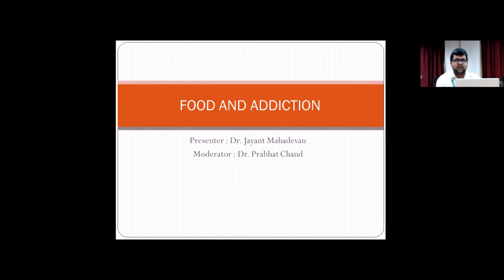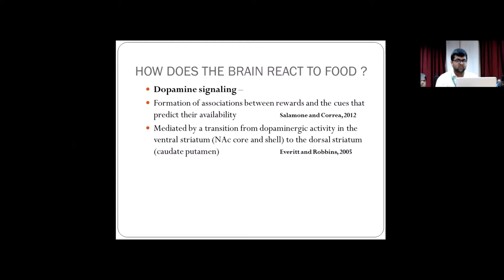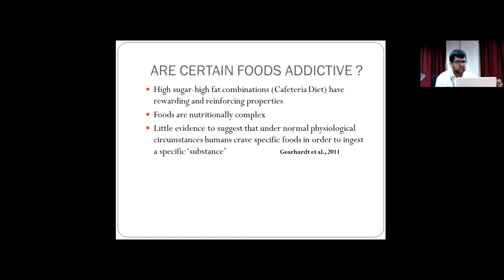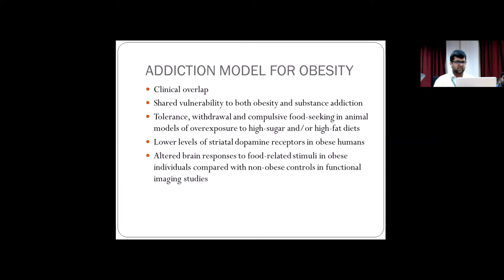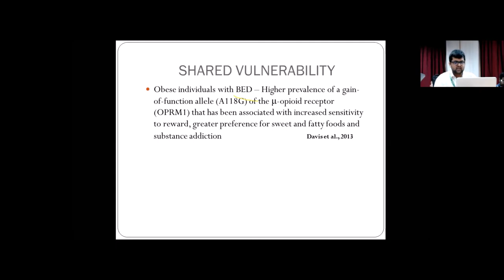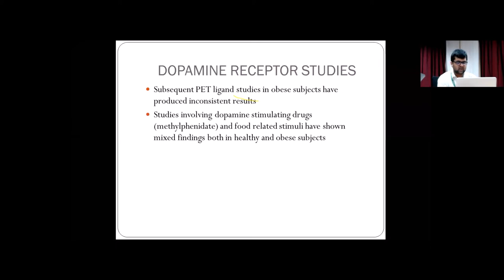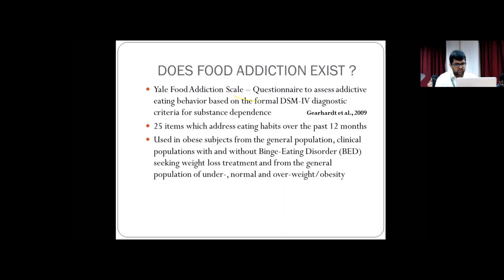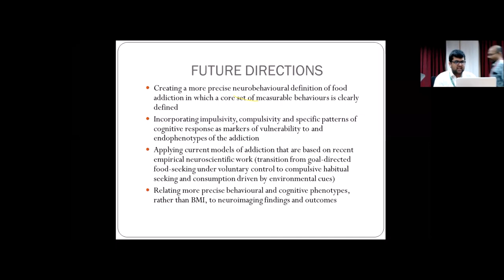Food Addiction by Dr Jayant Mahadevan